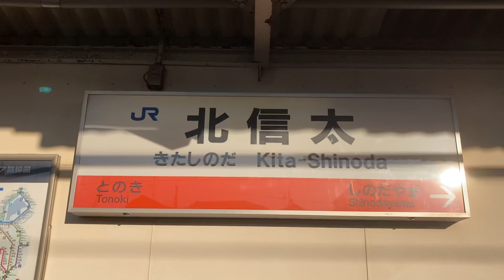駅の記録685 JR阪和線 北信太駅(2024/8)